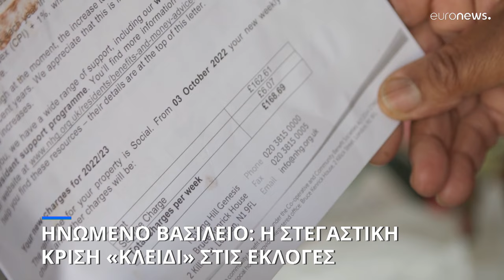Βρετανία: Η στεγαστική κρίση «κλειδί» στις εκλογές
Πως μπορεί να επηρεάσει το αποτέλεσμα